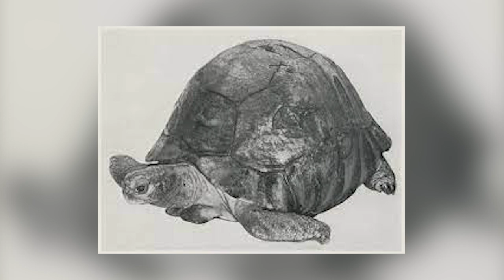10 FACTS About TURTLES You Probably Didn't Know 🐢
🐢 Do you want to know curious facts about sea turtles and land turtles? In this AnimalWised video, we explain 10 fun facts about turtles that you probably did not know. Which ones surprised you?